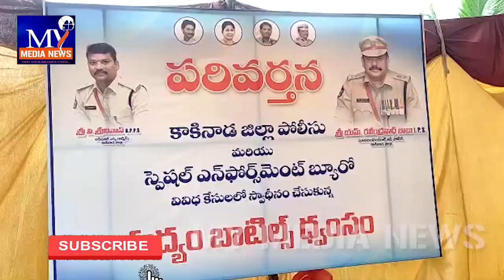రూ. 23 లక్షలు విలువ చేసే అక్రమ మద్యం ధ్వంసం || Illicit liquor worth 23 lakhs was destroyed